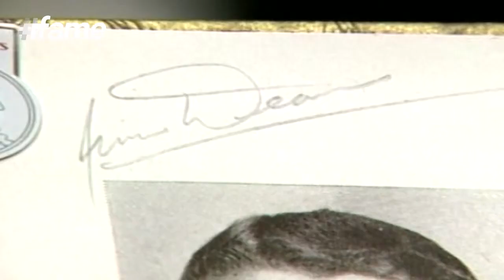fame hollywood -​​ Heath Ledger, A Tribute | The Fallen Star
The whole world was taken aback by shock when Heath was found dead in his apartment's bedroom. Young Australian actor Rachael Taylor explains how inspired she was by the actors acclaimed works. One day after the actor passed, his fans gathered outside his apartment and said few prayers. Later, the actor was laid to rest in  his hometown Perth.